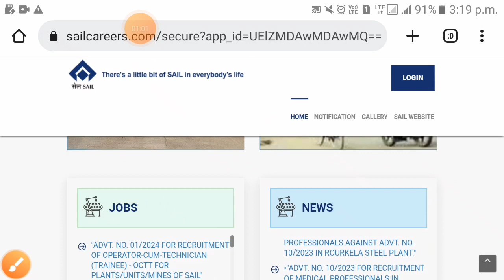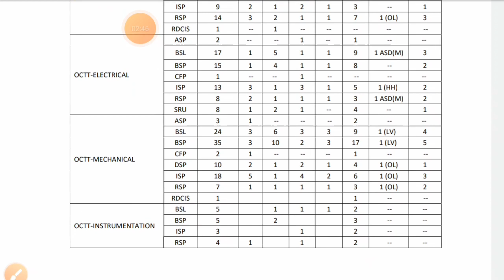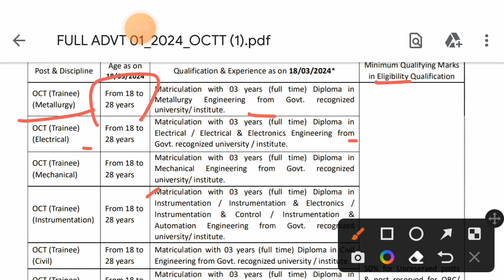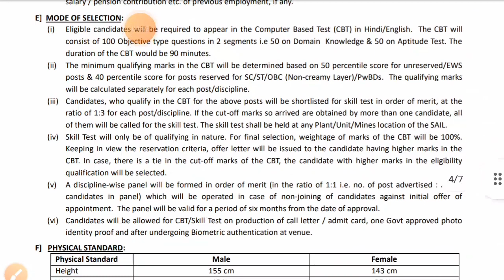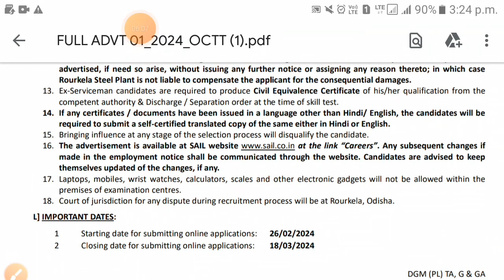sail recruitment 2024 | OCTT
book link for buy👇
mechanical book

civil book

electrical book

sail durgapur recruitment 2024
sail recruitment
sail actt recruitment 2024
sail act oct recruitment 2024
sail iisco burnpur recruitment 2024
sail octt recruitment 2024
sail technician recruitment 2024
recruitment 2024
sail iti technician recruitment 2024
sail new recruitment 2024
sail (iisco) recruitment 2024
sail burnpur recruitment 2024